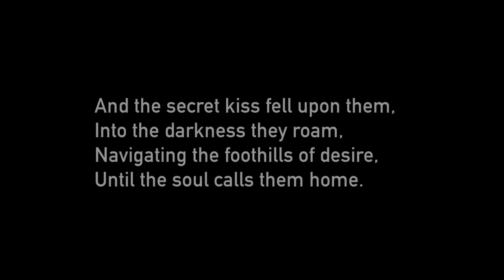Pretty Heavy Duty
A short film about Mother Nature.
Written & directed by Jacque Michael Clark
Starring Erin Ross & Chris Ducharme
Director of photography Todd Bennett
Music & sound design by Chara Sands
Produced by JMC Productions
Winter/Spring 2018